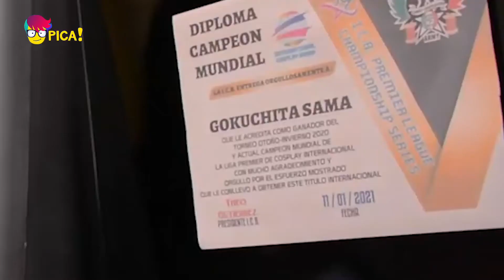LA CIENCIA DEL COSPLAYER